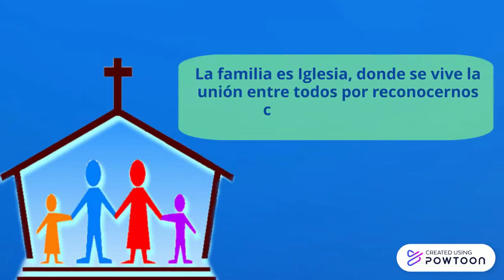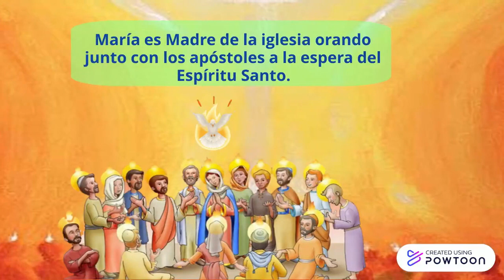Sexta visita Coromotana